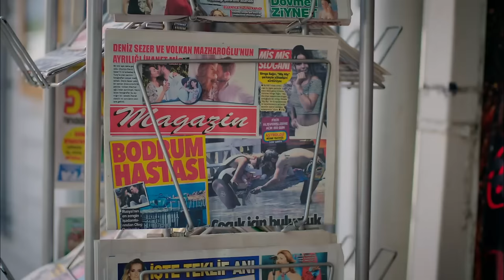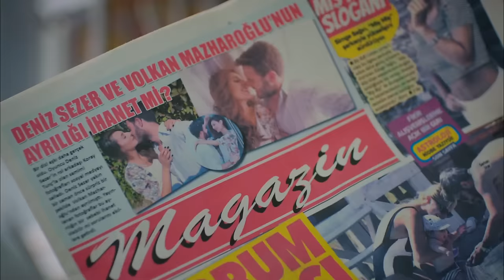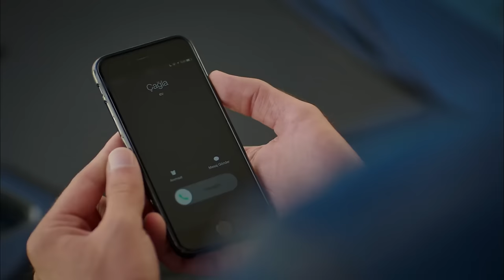Strawberry Smell - Full Episode 9 (English Subtitles) | Cilek Kokusu